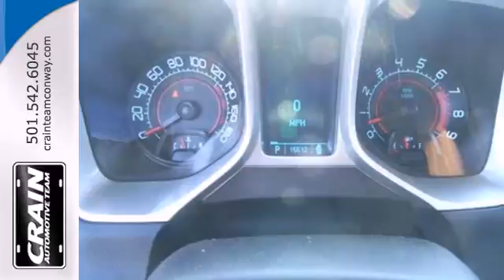2011 Chevrolet Camaro Conway Little Rock, AR 3GT2532A SOLD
Year: 2011
Make: Chevrolet
Model: Camaro
Trim: 2SS
Engine: 6.2L V8 SFI
Transmission: Automatic
Color: BLACK
Interior: Other
Mileage: 16201
Stock #: 3GT2532A
Crain Buick GMC call toll free With adjectives like sporty, classy, and downright indulgent to describe the 2011 Camaro 2SS, you'll love every minute of owning and driving this convertible. You may never go back to a closed-cabin car! Low, low mileage coupled with an exacting maintenance program make this vehicle a rare find. The quintessential Chevrolet -- This Camaro 2SS speaks volumes about its owner, about uncompromising individuality, a passion for driving and standards far above the ordinary. More information about the 2011 Chevrolet Camaro: GM wants to appeal to nostalgic buyers wanting to revive their muscle-car past with the Camaro. It's also a hard-edged sports car or modern touring coupe, depending on how it's configured. The new Camaro is priced to be a sports car for the everyman, with V6 models starting at less than $25,000. This model sets itself apart with safety features, affordable price, Acceleration and performance, modern interior style, and crowd-drawing retro-muscle-car design Every new and pre-owned vehicle is backed by the Crain Commitment, including our 100% low price guarantee, a 100 hour love it or leave it exchange policy, and a 100 year 100,000 mile warranty. The Crain Team's Got 'Em!

Address:
1003 North Museum Road
Conway Little Rock, AR 72032